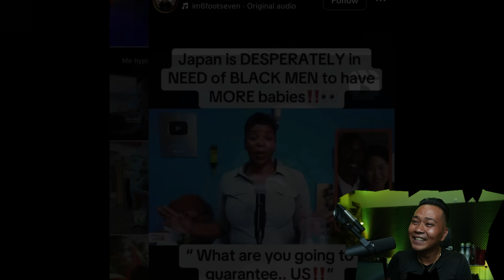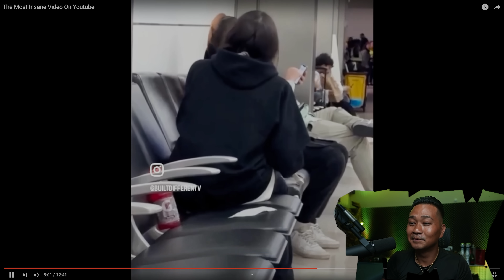The Most Insane Video On Youtube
drizzle drizzle!

Channel : @cheekslayingheadquarters